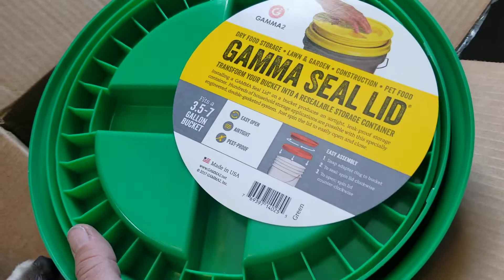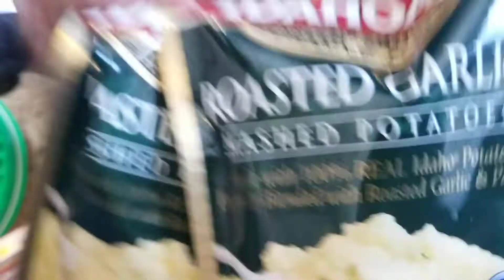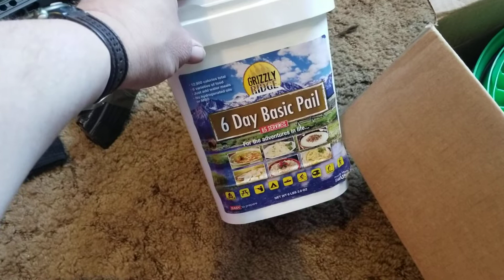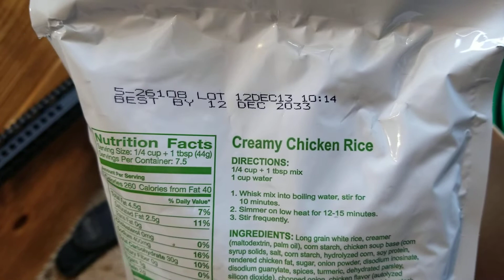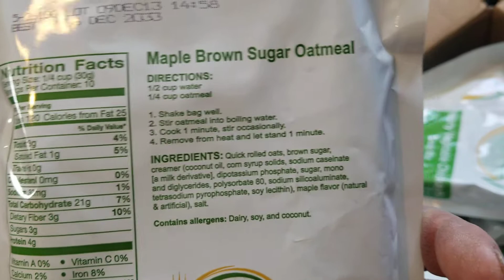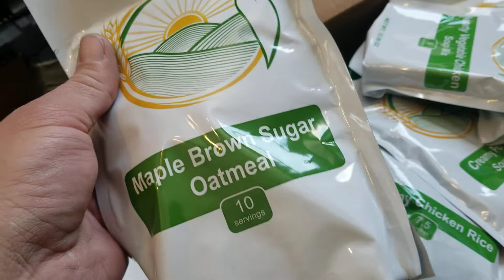The S is about to HTF!